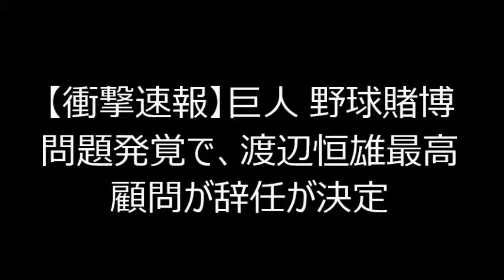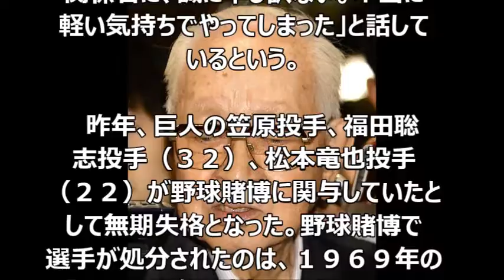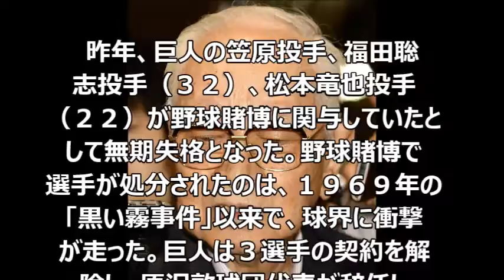【衝撃速報】巨人 野球賭博問題発覚で、渡辺恒雄最高顧問の辞任が決定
◆引用先：
巨人・渡辺恒雄最高顧問が辞任　新たな野球賭博問題発覚で